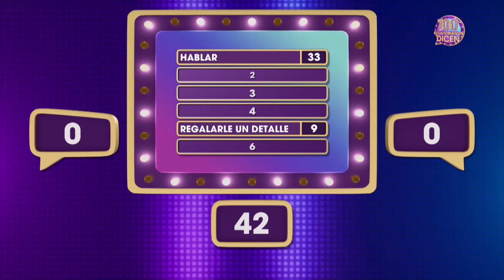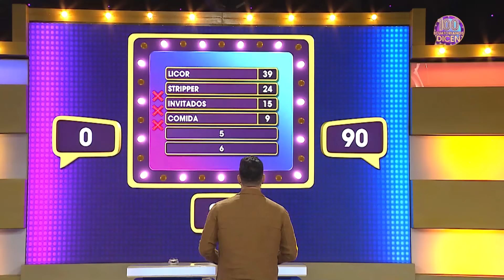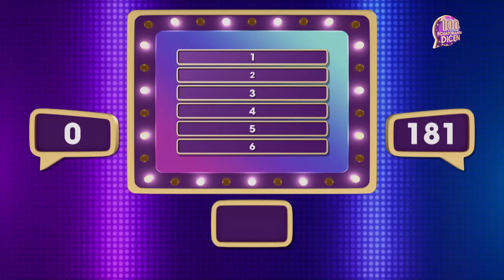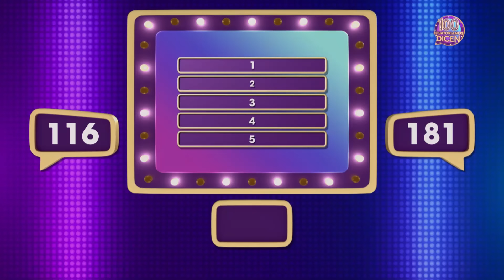Capítulo 116 / 100 Ecuatorianos Dicen / Primera temporada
'Los Marcianos' vs 'Poder Dada Baby' en 100ecuatorianosdicen